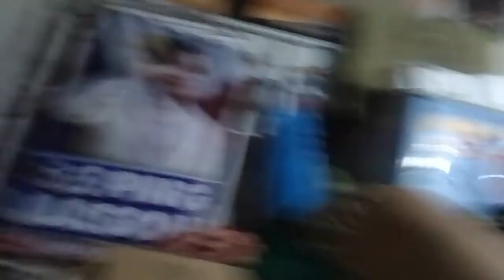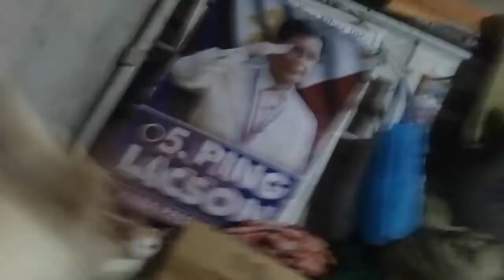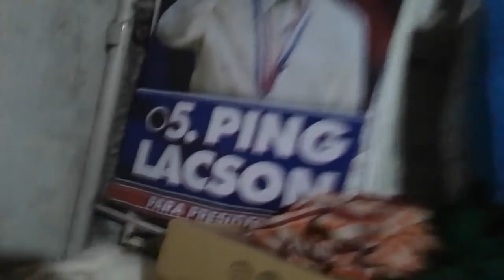Baby 🍼 Limbas (Puppy) at Bunsuan (Pussycat)